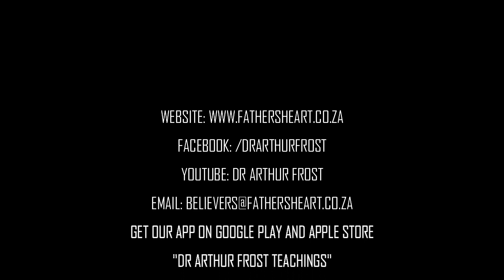Spiritual Hunger | Topic 382 | Ps Leslie Hessel | GIBC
Welcome to Generation Impact Bible College!

This is our official Bible College teaching sessions we have every Monday night. We are releasing the teachings to the public for free so you can watch, learn, grow and enjoy.

If you want to join the college to write exams, ask questions and get accreditation, for more info.